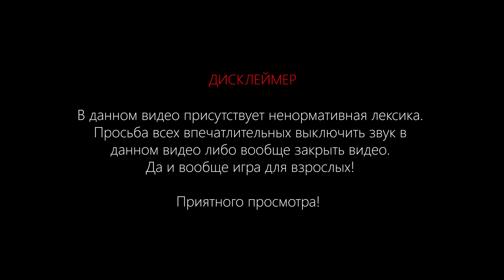#16. А зомби здесь тихие... | Half-Life 2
== Build ==
CPU: Xeon E3-1270 v2 3.5 GHz
RAM: 16 GB DDR3-1600
GPU: Palit RTX 2060 Gaming OC
Resolution: 1920x1080
SSD+HDD